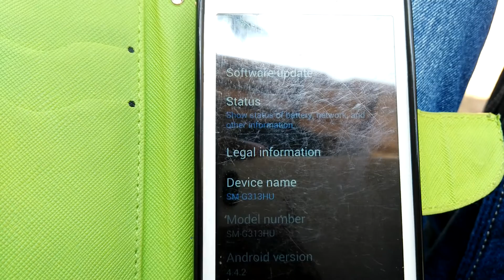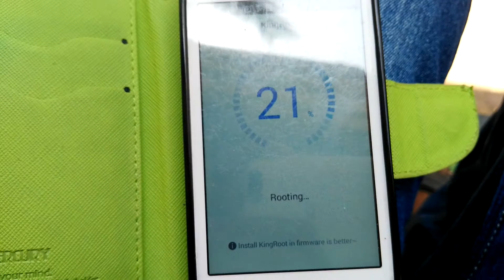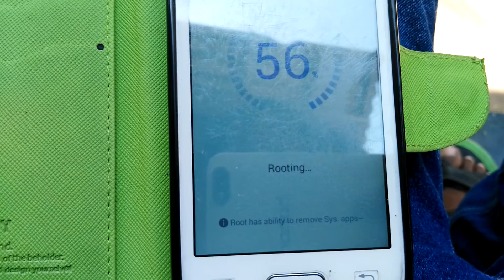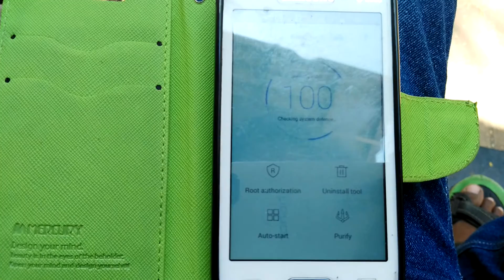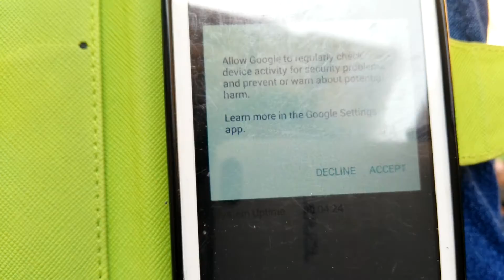How To Root Any Samsung Galaxy Dous Android Mobiles.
Second Channel =@stopfrauds8427 How To Root SM G313HU. Connect me